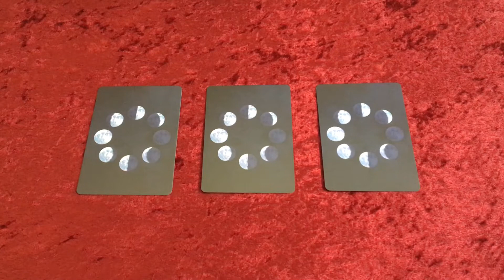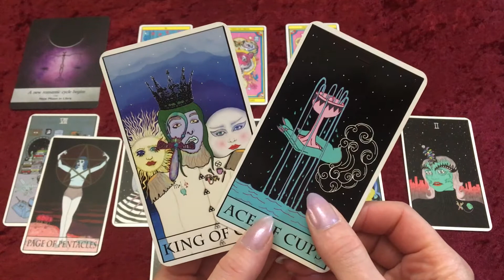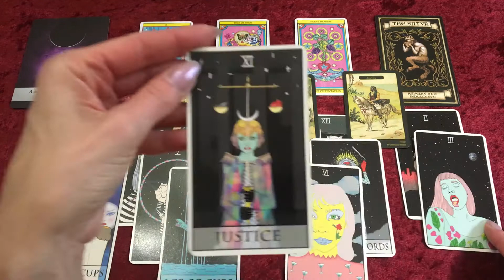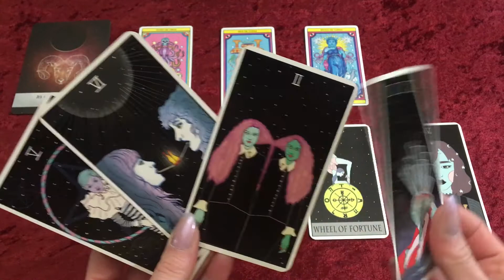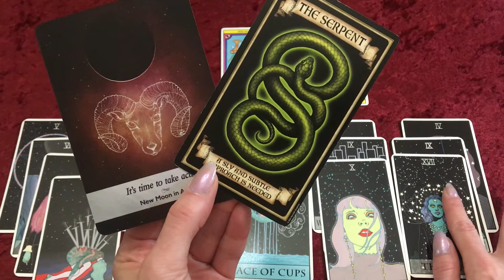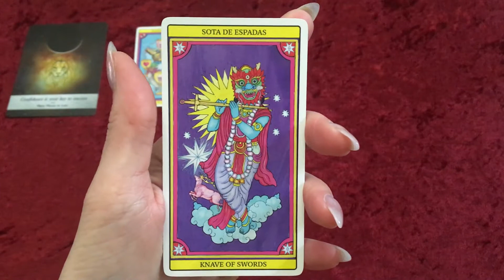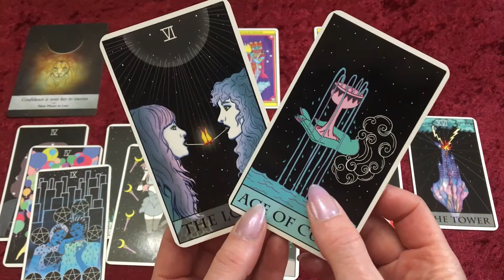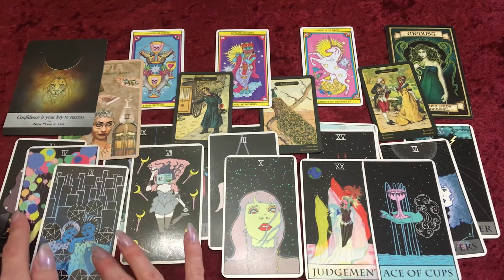Pick A Card Reading : What You Need To Know Right Now - Timeless + Timestamps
Hello YT Friends!

I had some time the other day to do a quick video. This is another pick-a-card reading, so you choose the card that you feel the most drawn to, and the correlating reading is for you. Remember that this is a general reading, so take what makes sense and leave the rest.

~ Renee'

TIMESTAMPS:
CARD 1 = 1:00
CARD 2 = 11:23
CARD 3 = 22:50

I am on a brief break, but will resume personal readings & energy work in September 2021.

***PLEASE NOTE: I reply to all emails! PLEASE: Be sure to check your JUNK folder! Thanks ~